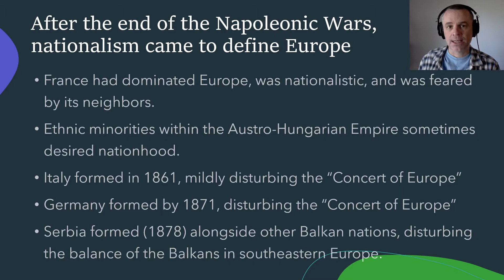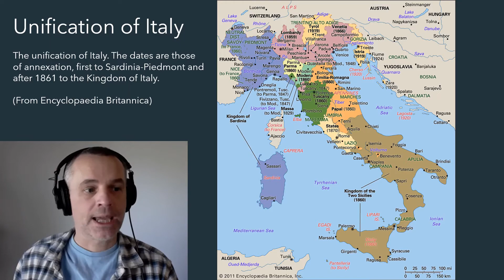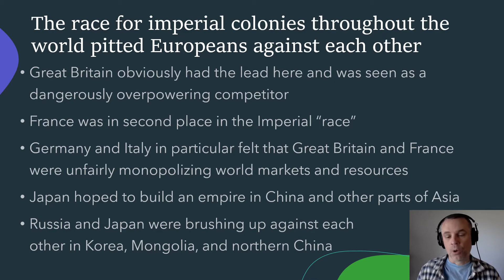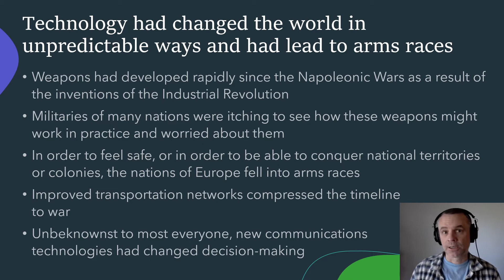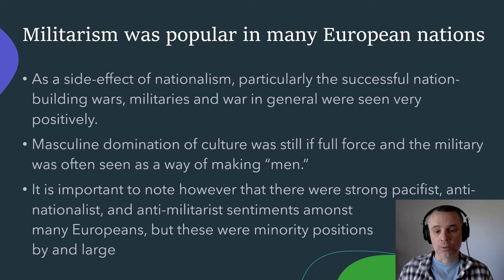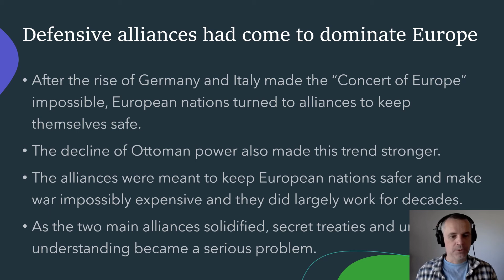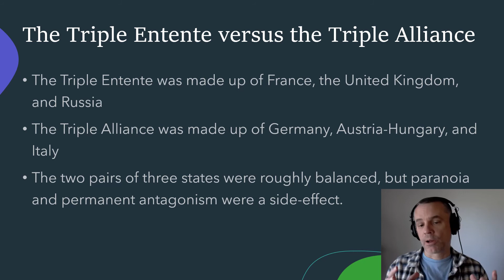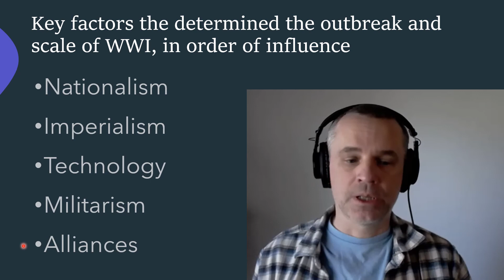lect - Causes of WWI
A lecture for public high school sophomores.